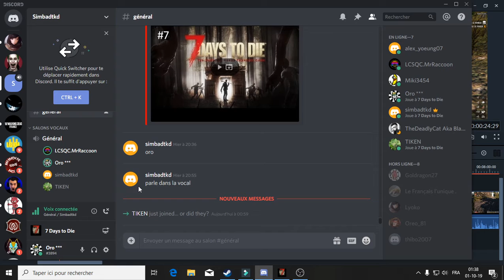7 Days to Die feat °dasim° Alpha17.4 (let's play) part 13 -HD- (FR)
Découvrez 7 Days to die mode multi avec quelque fou rire ! Voici la 13ème partie du jeu, profitez pour mettre vos questions et vos avis en commentaires, surtout n'hésitez pas à vous abonner (merci), à mettre un Pouce Bleu, ça aide vraiment la chaîne !!! Un grand merci a tous ...